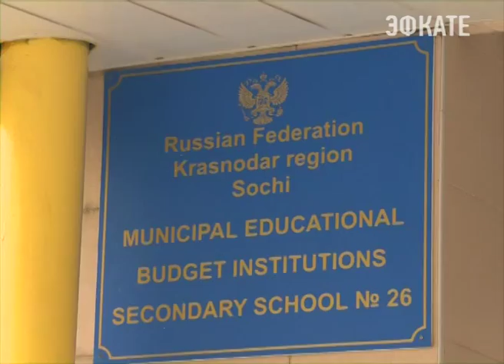В Адлерском районе Сочи построят новый канализационный коллектор. Новости Сочи Эфкате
К нему смогут подключиться около сотни частных домов и ряд многоквартирных. Об этом стало известно накануне на встрече главы города с активом микрорайона.
Сочи. Новости.
Телеканал Эфкате.